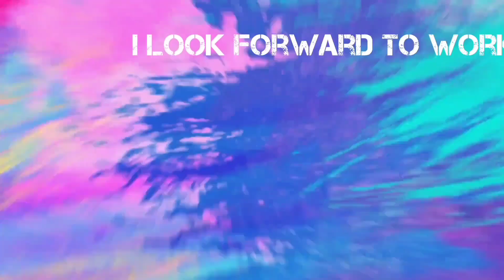【心に響く言葉 100選】